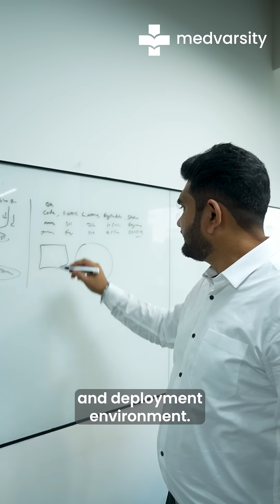Tech Meets Healthcare: The Vision Behind Medvarsity’s Success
𝗧𝗲𝗰𝗵𝗻𝗼𝗹𝗼𝗴𝘆 𝗶𝘀 𝗻𝗼𝘁 𝗷𝘂𝘀𝘁 𝗮 𝘁𝗼𝗼𝗹; 𝗶𝘁’𝘀 𝘁𝗵𝗲 𝗲𝗻𝗮𝗯𝗹𝗲𝗿 𝘁𝗵𝗮𝘁 𝘁𝗿𝗮𝗻𝘀𝗳𝗼𝗿𝗺𝘀 𝗲𝗱𝘂𝗰𝗮𝘁𝗶𝗼𝗻 𝗶𝗻𝘁𝗼 𝗮𝗻 𝗲𝘅𝗽𝗲𝗿𝗶𝗲𝗻𝗰𝗲.

In our latest feature, Life at Medvarsity, we feature Mr. Srinivas Jakkula, Senior Manager - Technology, whose journey exemplifies the seamless blend of innovation and dedication in edtech.

Transitioning from a career developed in software engineering to one in healthcare, Mr. Srinivas' journey reflects the opportunities and challenges of working in such cutting-edge technologies as the metaverse, Google Cloud Console, and some of the newer practices in DevOps.

Along with his skill set and flexibility, he has been indispensable in developing a robust and scalable solution to empower students, along with healthcare professionals, across the world.